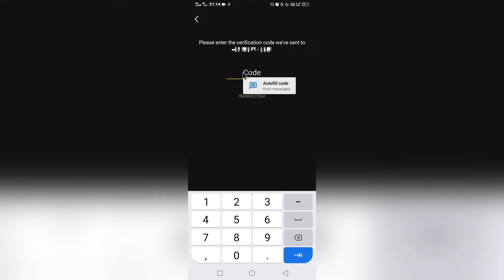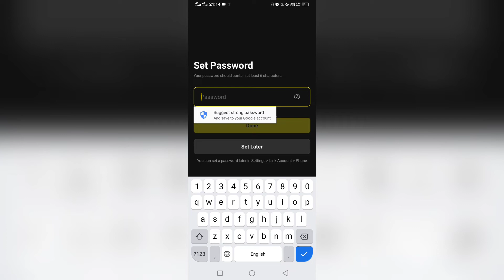Tiki App par new account kaise banate hai? Create new id in tiki app 2022